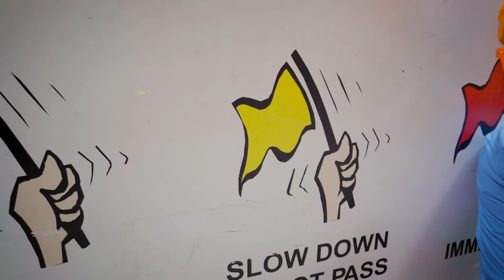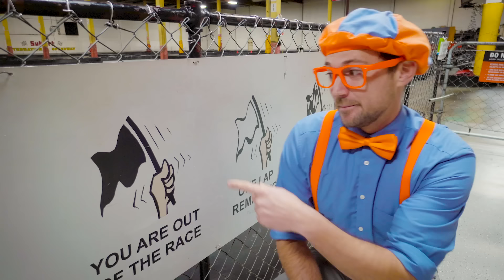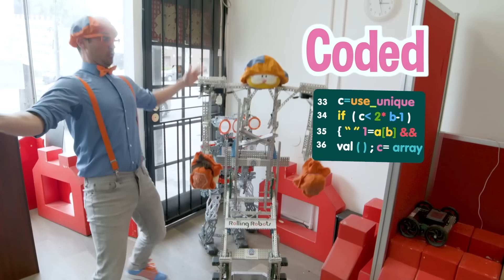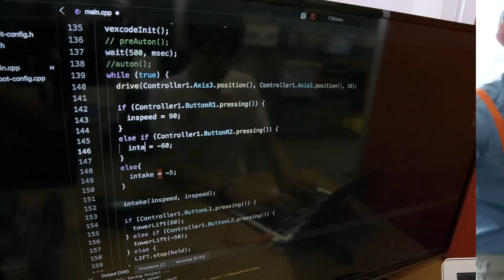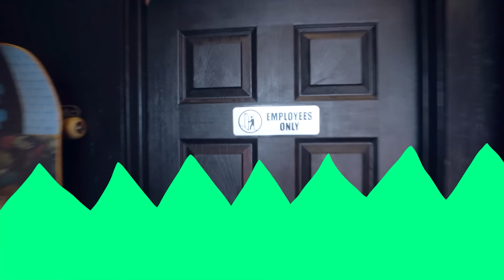Blippi Drives A Go Kart! | Learn About Engines & Numbers | Educational Videos for Kids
Vroom Vroom! Blippi visits Sykart International Speedway in Tukwila, Washington to Go Kart! In this fun and educational video for kids Blippi Learns about colors, safety, Go Karts, racing and more!